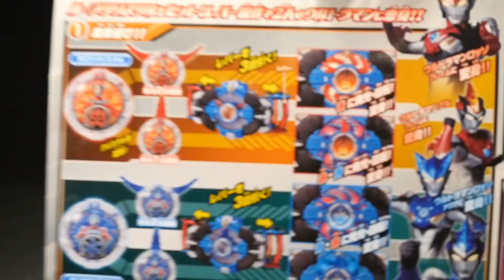「一回目からスムーズに回る！ルーブジャイロを買ってみた」ウルトラマンルーブ Ultraman R/B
個体差があるのかもしれませんが、今安いので買いました^^
【アマゾン】
症状が改善されるかどうは分かりませんが、仮に改善されてたとしても、改善されてる方を買えるかどうかは選べないと思います。ただバンダイさんに聞いてみると、私の場合買ったのが数カ月前なので修理代が2800円かかると言われました。送料を考えると新しい物を買った方が安いし、不具合だった時は買って数日なら無料で対応して頂けるので新しい物を買いました。（症状にもよると思いますが）

【ウルトラマンXエックス サイバーカード 再生リスト】Ultraman X Cyber card Playlist